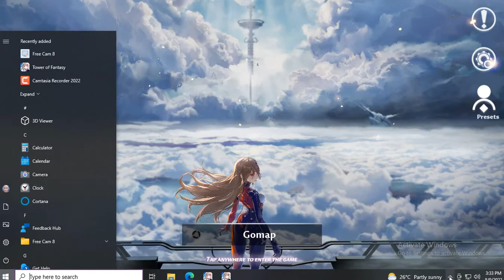Tower of Fantasy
Server under maintenance